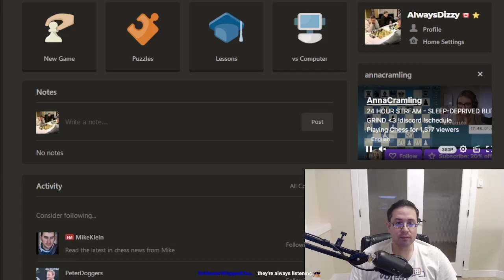New Chess.com Puzzle Rating High: 2941!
I think my puzzle videos are my least enjoyed videos that I put out, but I still put them out there to help document my journey and progress of improvement. I hope somebody finds them interesting once in a while though, lol.